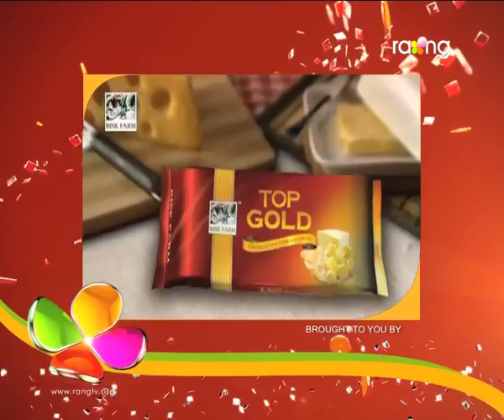Oi Khapla - ঐ খাপলা | 06th Dec 2017 | Full Episode | No 734